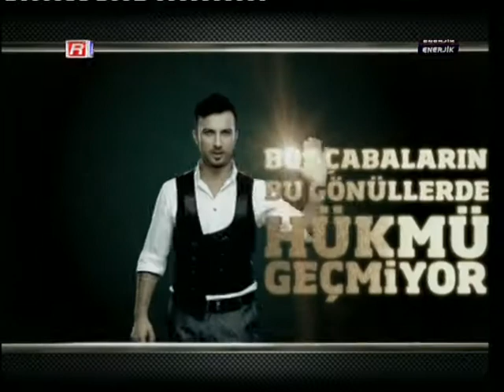Turkish Music - Tarkan - Dilli Düdük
Lyrics in English :

Speech is silver, but silence is gold
That spark mad is spinning yarn,he doesn't know
The one who sows the wind, reaps the whirlwind
As you make your bed, you must lie on it

Don't ever break hearts
Or you will lose your sleeps over it
Be smart, don't be fooled
If not you become head over heels
In the end what goes around comes around

Blabbermouth has made a mountain out of a molehill
He is knowingly pouring oil on fire
Fool is setting trap for himself
He's chirping

It's fine by me, it will be his loss
Who knows me, knows me well
His efforts are fruitless
He doesn't have the authority over these hearts

Come on,love.come on,come on be a daredevil
Put your hand on your heart in this transitory life
Nothing stays permenant forever
This mortal world won't be yours either

He is becoming arrogant without shame
He thinks himself superior but he is wrong
His nose is on the Kaf mountain
He thinks that he is the king of this world

Snap out of it , come to yourself
Know your limits , don't exceed them
Two times two makes four,it's easy
Open your heart and come, don't nag